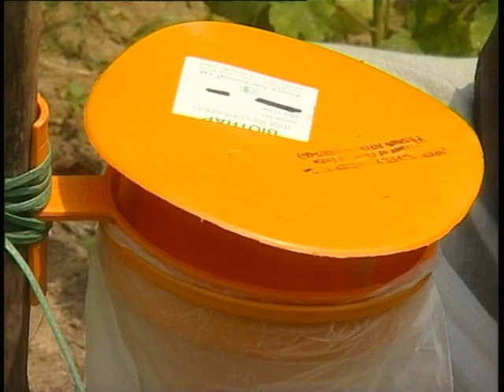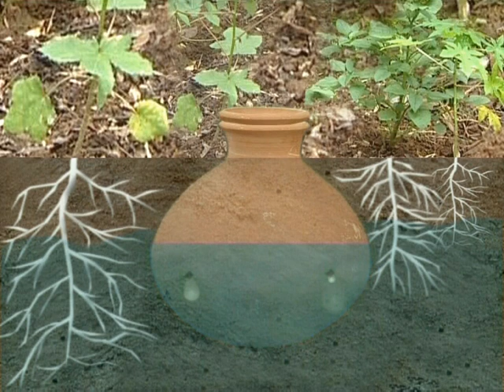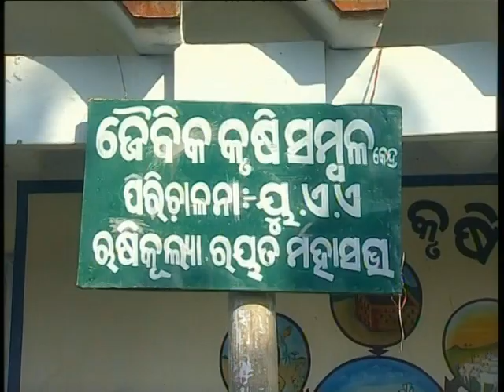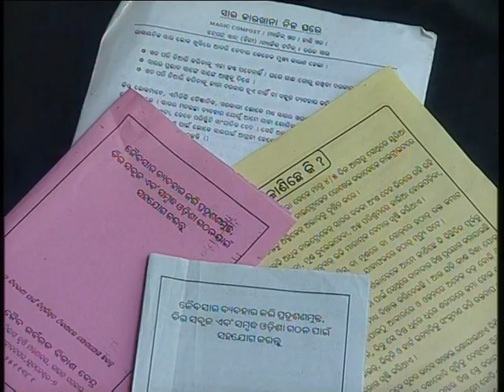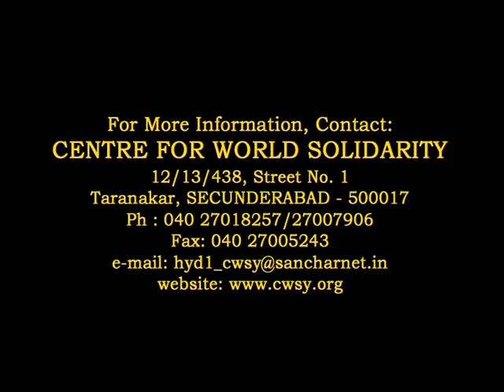Ray of Hope Part 3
One can learn verious information about sustainable agriculture after view this film.